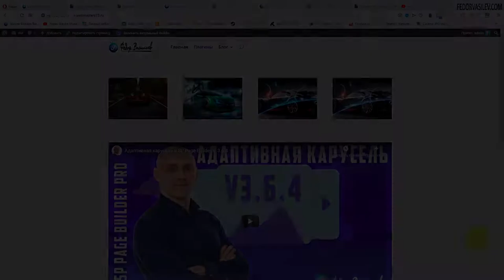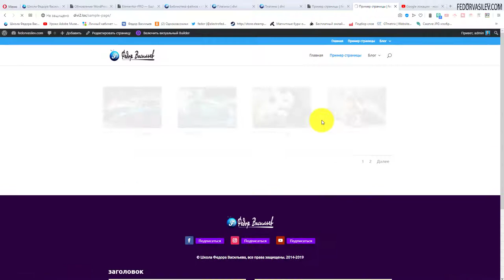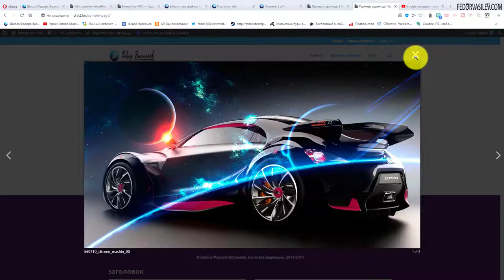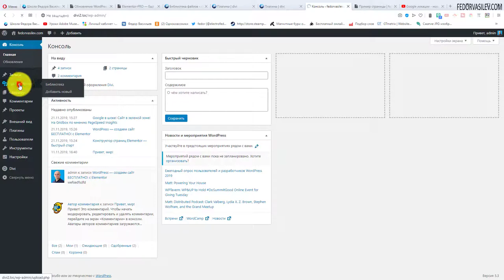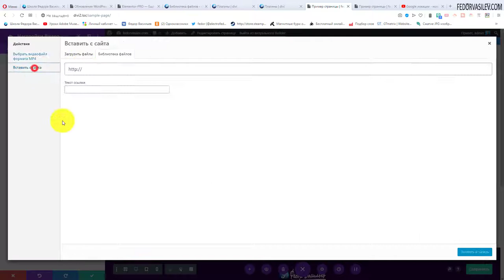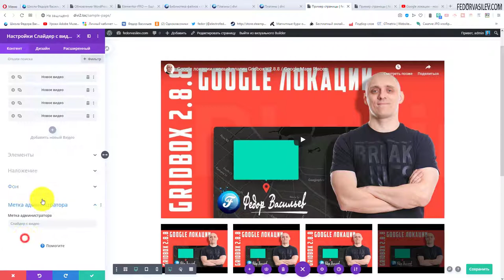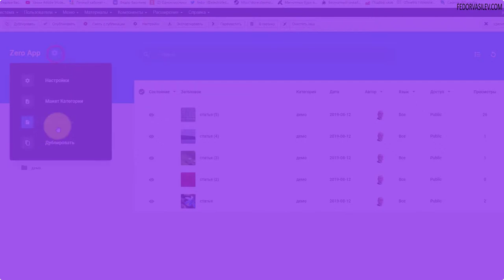Фото галерея и видео слайдер в Divi Page Builder #20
В этом видео я покажу как настроить фото галерею в Divi, а так же плагин «Видео слайдера», в котором вы сможете загрузить непосредственно на сайт видео файлы в формате MP4, или загрузить видео ролики с YouTube.